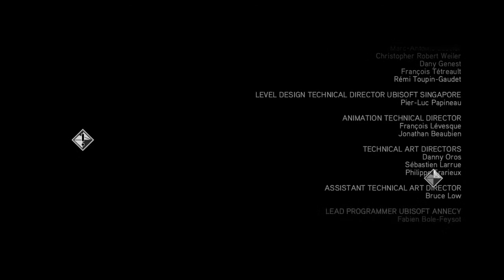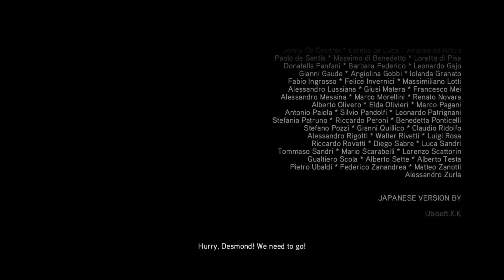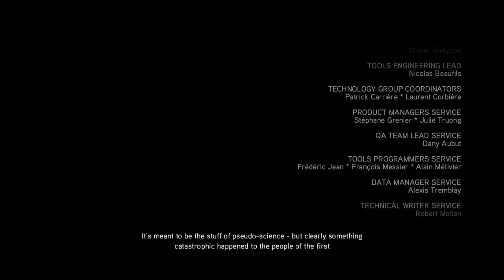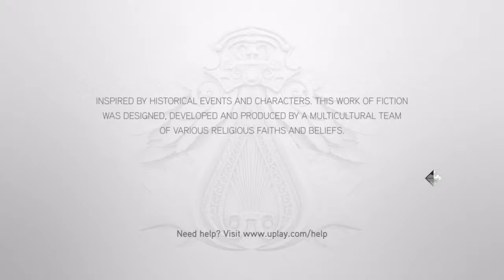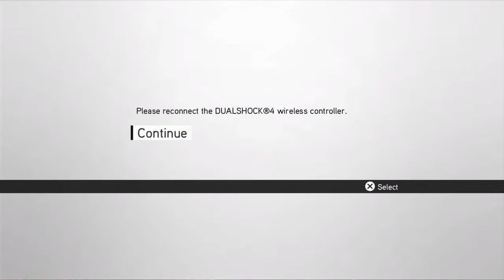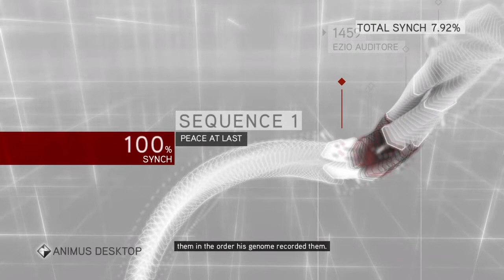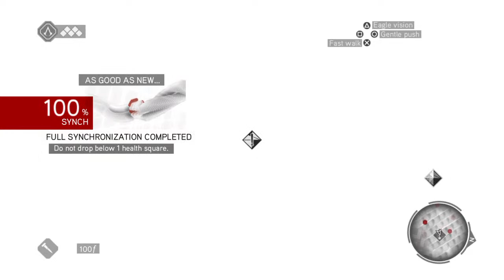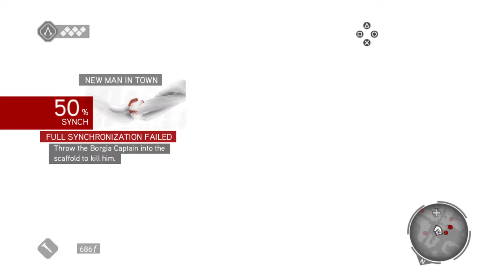Hawk plays Asscreed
Just my personal channel.